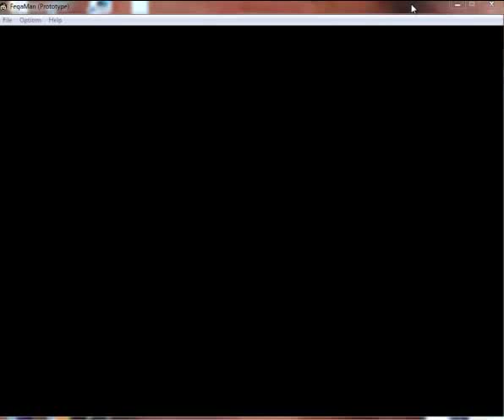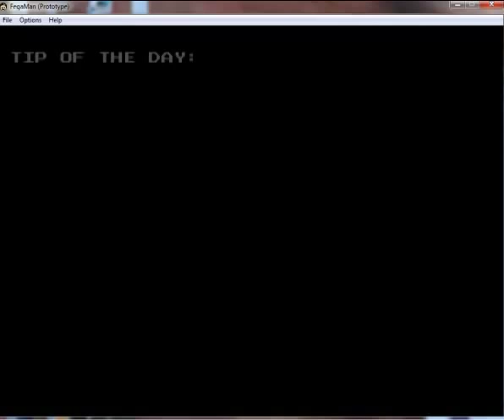Let's Play! Fegaman!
Check out FegeleintheLostTapes!

This is a 2 level demo of a parody of downfall.